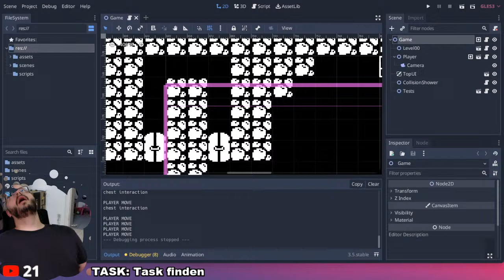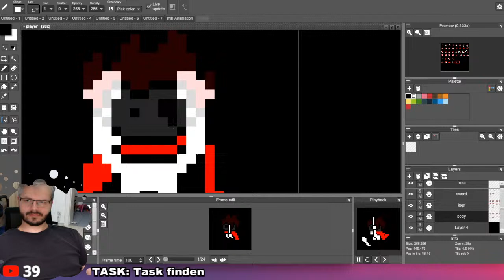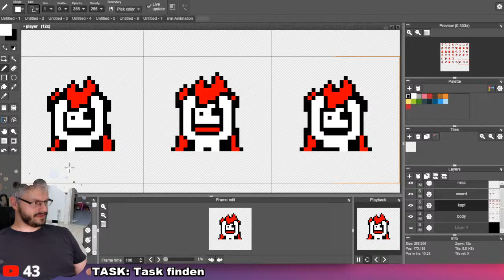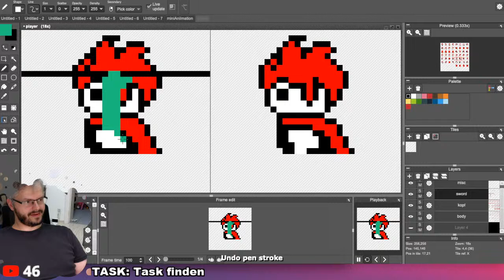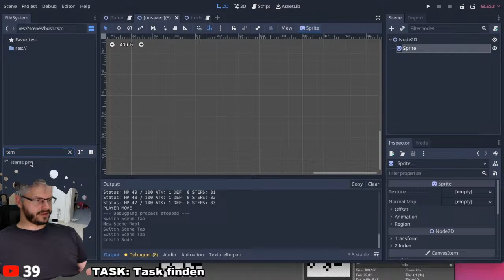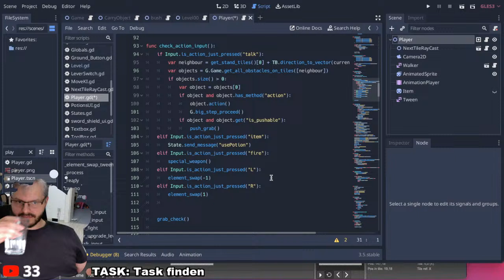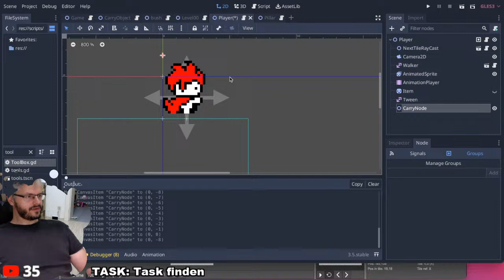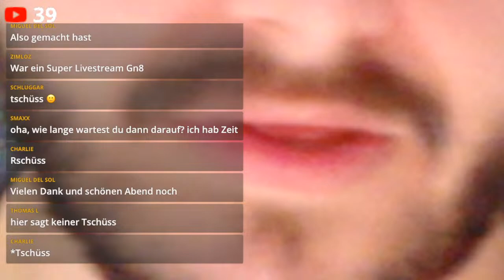Heart Eater Liveprogrammierung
Ob das was wird?